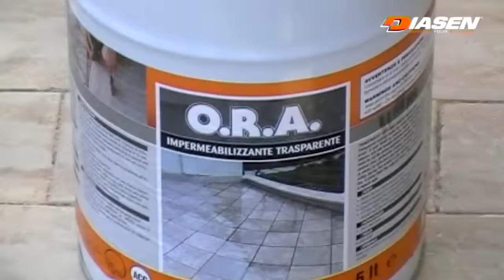O.R.A. Antipioggia by Diasen - Impermeabilizzante trasparente fai-da-te per terrazzi e balconi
O.R.A. Antipioggia è un impermeabilizzante trasparente liquido per balconi, terrazzi e superfici piastrellate. Facile da applicare anche a livello fai-da-te, non altera l'aspetto del pavimento e blocca le infiltrazione d'acqua e la formazione di muffe ed efflorescenze. Si applica a pennello o rullo direttamente sulla piastrella,evitandone quindi la rimozione. O.R.A. Antipioggia è adatto per tutti i tipi di piastrelle e pavimentazioni, per supporti in pietra o cotto.